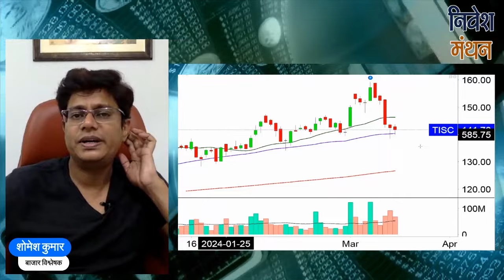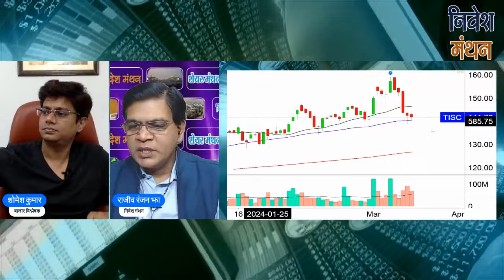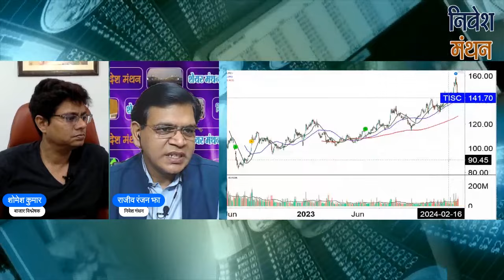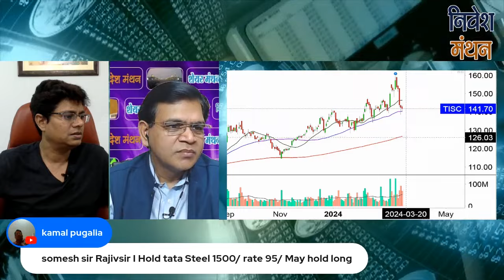tata steel share news today | tata steel share latest news | tata steel share price analysis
क्या आप tata steel Stock में Investor हैं? Stock Analyst शोमेश कुमार आपको बता रहे हैं कि इसमें Buying and Selling के अच्छे Levels क्या हैं, आगे NSE में Stock Price का रुझान कैसा रहेगा, कितना रखना चाहिए Target, इन सभी बातों की Strategy जानने के लिए देखिए निवेश मंथन। हमारे साथ जुड़ें और सही सलाह का लाभ उठायें।